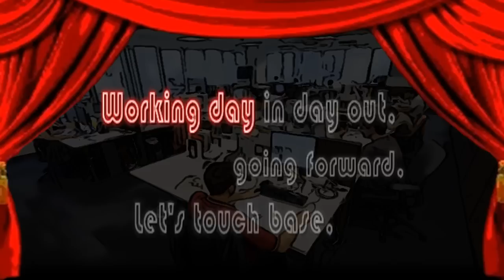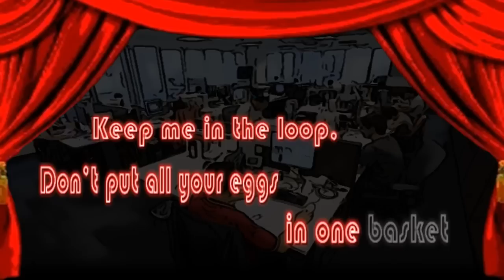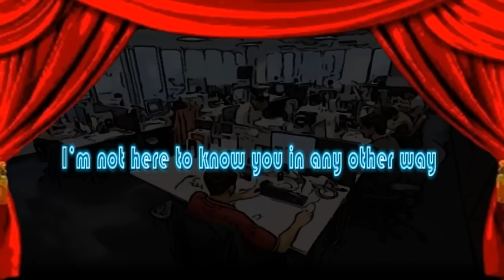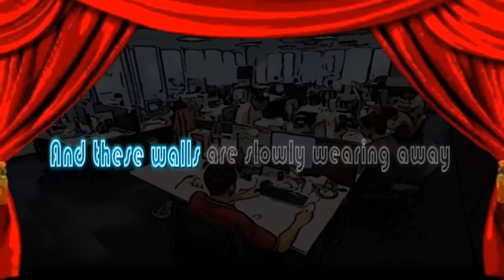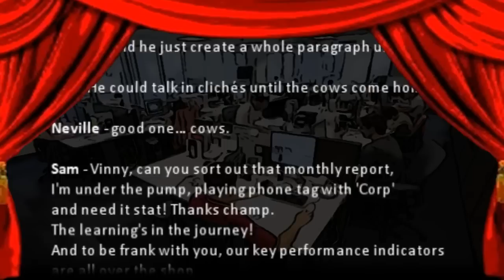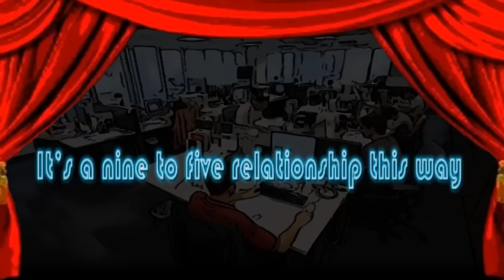Dead@theDesk (a musical) - Overture / Everyday For The Pay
This is the opening two songs of a new original musical called Dead@theDesk. Music and lyrics written by Jarrod Murphy. Produced by Jason de Wilde. Lead vocal Jarrod Murphy.

This is a presentation video created by Jarrod Murphy.

Brief Synopsis:

The story is set in a Taxation Department office (or similar) telling a 'day in the life' of a group of office workers and their reaction to finding a long serving colleague dead at his desk, after having not noticed him dead for some time; an urban legend. Following this discovery, the characters begin to unearth each others varied and sometime sordid lifestyles outside the work place.

The story is centered around the main character 'Vincent', and the dreaded thought he is wasting his life and not fulfilling his potential. It is a tale of Vincent's self analysis and his journey of awareness of his love for Sally, and that life is the main act and not a rehearsal after all.

This musical is intended for the stage, obviously. At the moment it exists as a script and nine out of sixteen songs are completed and mastered.